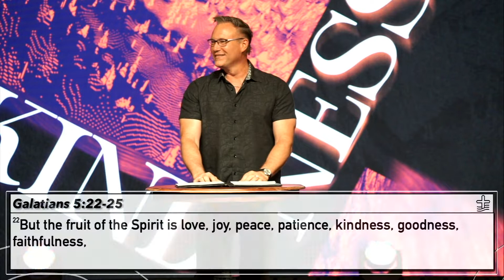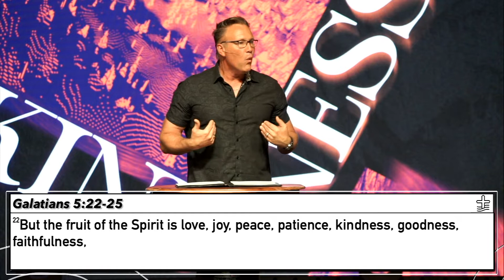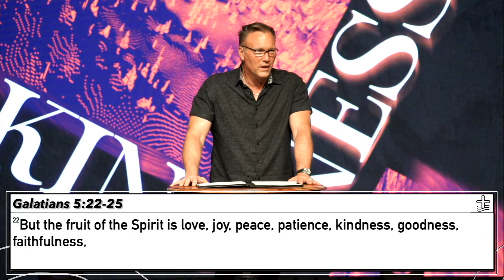The Spontaneous Kindness of Jesus | Pastor Richard Jennings | River of Praise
"The Fruit of The Spirit is Kindness